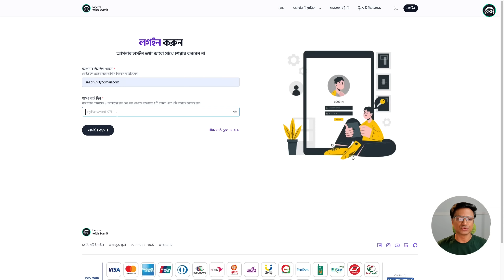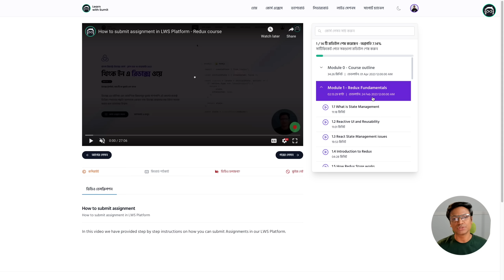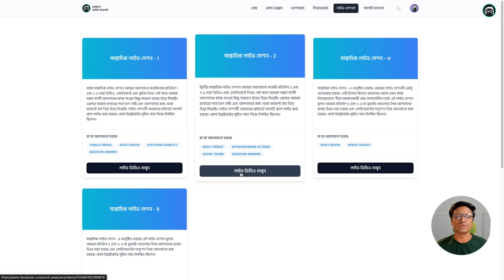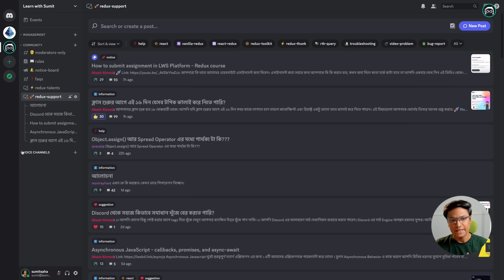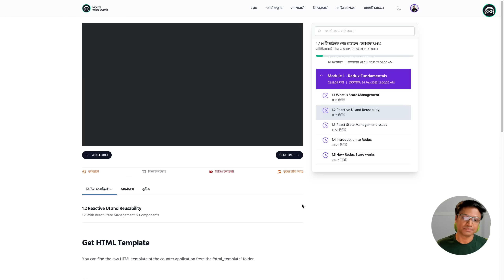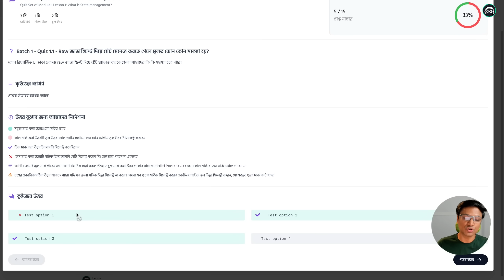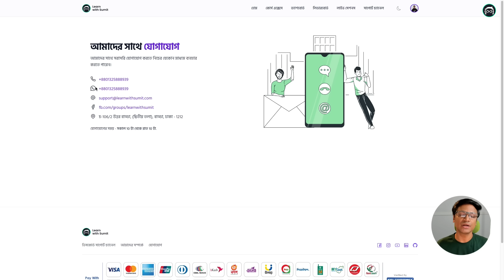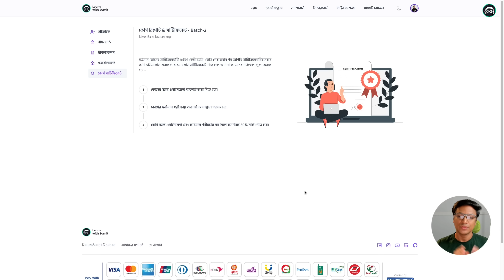Learn with Sumit website platform overview - Think in a Redux way course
This video is a part of the paid course of Learn with Sumit platform - "Think in a Redux way".